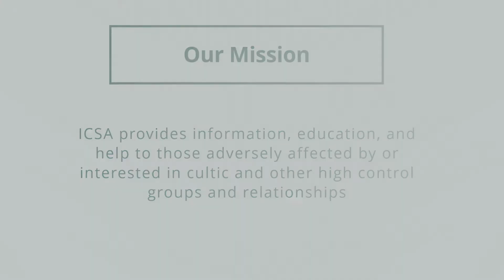ICSA History Collection Interview of Clark, Kelly, Ryan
ICSA History Collection: Clark, Kelly, Ryan
Interview by Robert E. Schecter

Robert E. Schecter interviewed tree exit counselors, David Clark, Joseph Kelly, and Patrick Ryan, on October 27, 2018 as part of a series of interviews designed to illuminate ICSA's history. The three men discuss the changes they have seen over the many years of their involvement in the field.